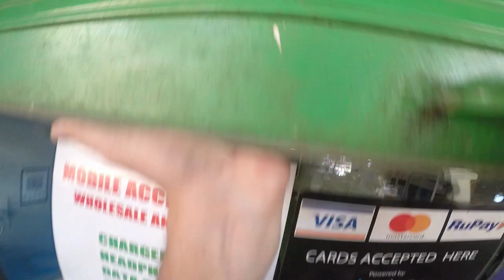UPGRADE YOUR WIRED HEADPHONES TO WIRELESS | DIY | sony | vlog#43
In this video i modded my sony wired headphones to bluetooth headphones!!